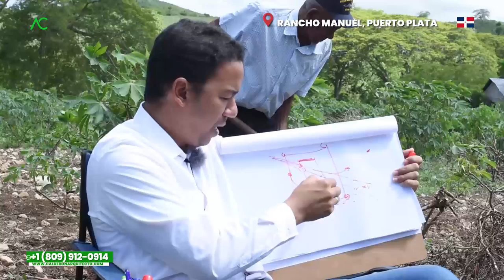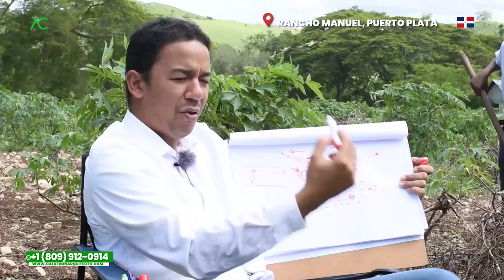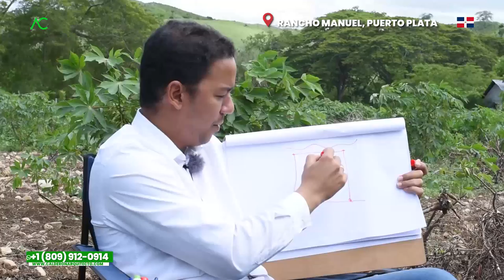MAMÁ, AQUÍ la CASA para TU RETIRO 🤯 | Rancho Manuel 🇩🇴 | Arquitecto Calderon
En este  nuevo video, el Arquitecto se encuentra con Maritza donde su hijo sueña con hacerle una casa en el campo, es por ello que la señora le cuenta al Arquitecto Claderon, todas las cosas que le gustaría que se tomará en cuenta a la hora de construir una casa, asi que el arquitecto le brinda ciertas sugerencias e ideas de como serpia su casa que tanto ella como sus hijo ahnelan construir en Rancho Manuel, Puerto Plata.

¡Déjanos saber qué piensas!
1. Si necesitas un Presupuesto,

🔴 ¿Hablamos?
2. Agrégame a tus contactos de Whatsapp así:      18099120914
3. Si estás en E.E.U.U. o Europa me puedes escribir ahora estamos 24 horas online todos los días.
¿Necesita programa una cita online?